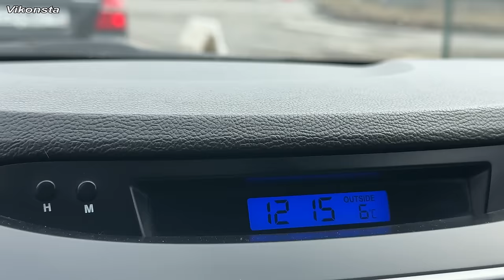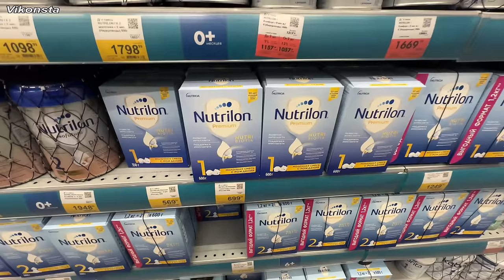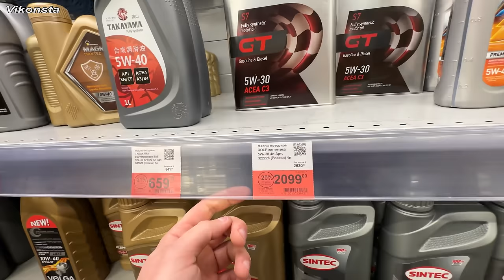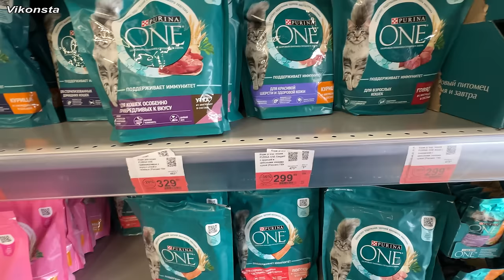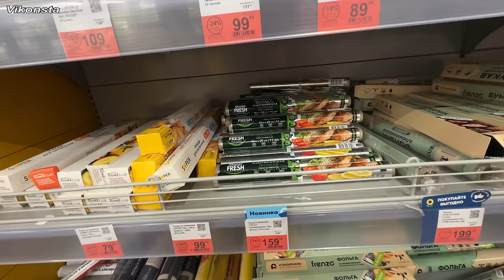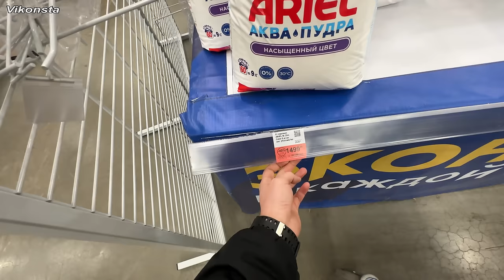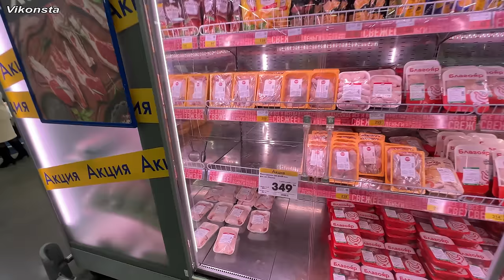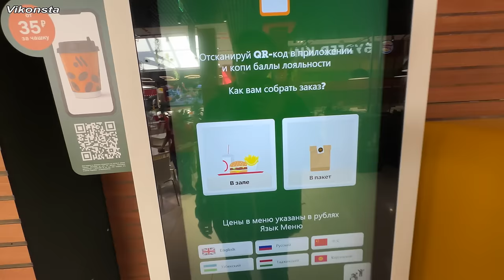ВЫ ЧТО ТВОРИТЕ! Донецк сегодня 2024! Цены, дороги, жизнь, новости на Донбассе!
Донецк сегодня 2024! Цены, дороги, жизнь, новости на Донбассе! Расскажу как живут люди на Донбассе?! Поговорим о жизни, ценах, дорогах, новом водоводе из Ростова-на-Дону, пройдёмся по магазинам! Какие последние новости в Донецке, на Донбассе сегодня. Что будет дальше?! Последние новости Донбасса, Донецка, России, Украины - смотрите у меня в разделе плейлисты!

Помощь в восстановлении квартиры. Спасибо Вам огромное!

СБЕР: 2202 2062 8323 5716 Михаил Л.
ПСБ: 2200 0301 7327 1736 Михаил Л.